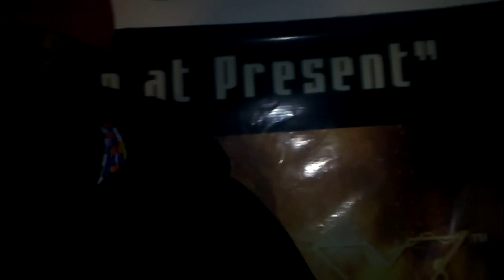LOADED LUX , Hot Lava The Great & The Aces Click - Harlem Hospital Giving Beds Out!